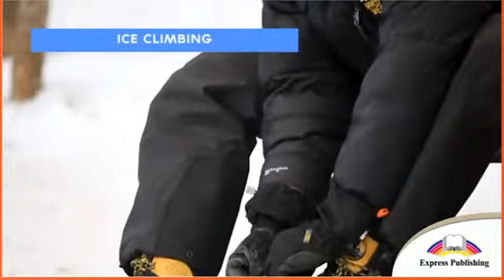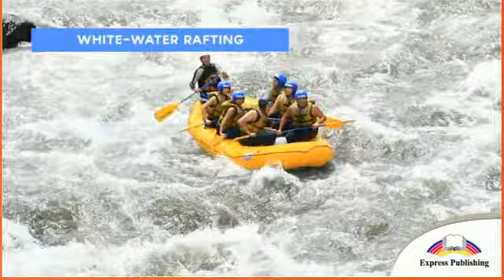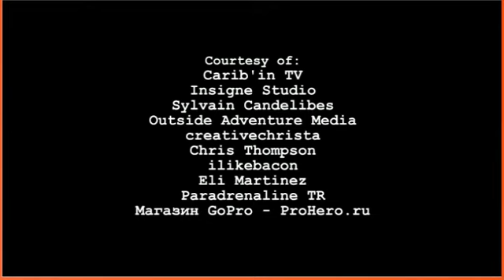Excel 7. Module 3. Holiday & Travel